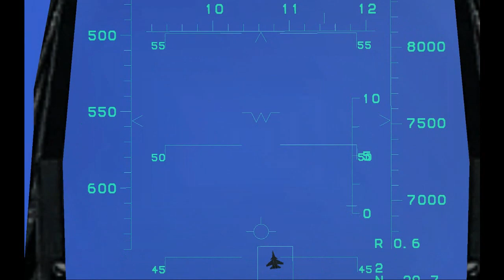Dogfighting 1 vs 1 engagement SU-33 vs F-15 Killing Dingo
Me and DIngo in a tight Dogfight. The game is Lock On Flaming Cliffs 2.